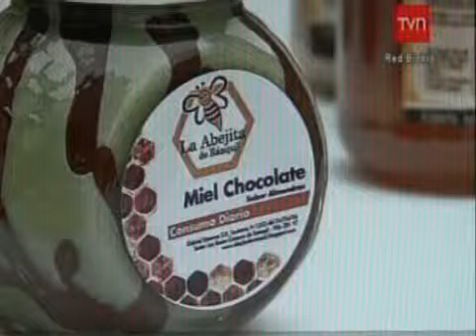NOTA TVN REGIONAL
ARTESANAS DE QUILLECO EN EXPOMUNDORURAL 2013 DE CONCEPCION